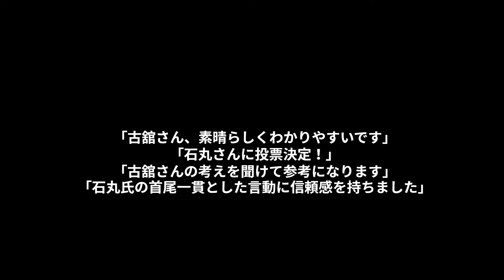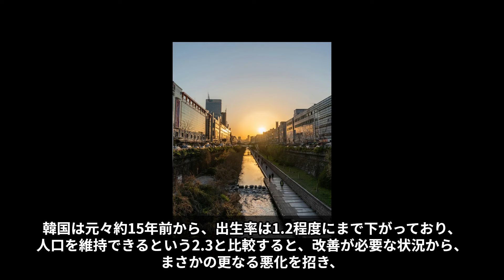古舘伊知郎、都知事選で“推す”候補者を告白 「石丸さんに投票します」「古舘さんの考えに賛同します」「子供たちの未来のために、東京を変える必要がある」共感の嵐か！？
古館一郎さんのyoutubeはこちらです。

フリーアナウンサーの古舘伊知郎（69）が、東京都知事選について私見を述べました。今回の動画では、現職の小池百合子都知事や立憲民主党を離党した蓮舫参院議員を含む30人以上が立候補する見込みの都知事選に対し、特に前安芸高田市長の石丸伸二氏を支持する理由について語ります。

古舘は、石丸氏の「東京の一極集中をやめ、地方に力を分散する」という公約に共感し、その必要性について熱く語ります。「東京の過飽和状態を解消し、地方を活性化させることが、東京の未来を守る術だ」との考えを紹介します。

また、視聴者から寄せられた多くのコメントも紹介。「石丸さんに投票します」「古舘さんの考えに賛同します」「子供たちの未来のために、東京を変える必要がある」といった声が寄せられています。

ぜひご覧いただき、皆さんのご意見もお聞かせください。